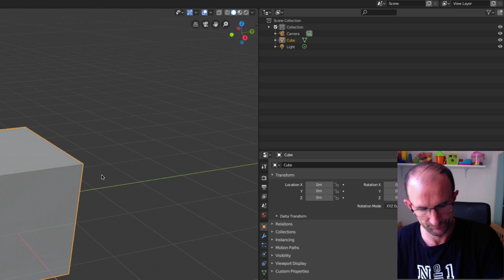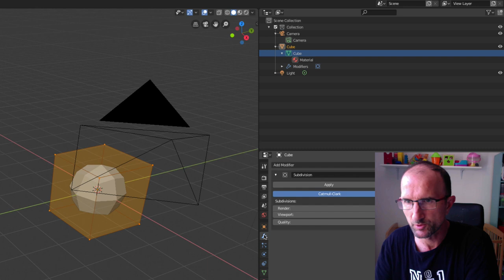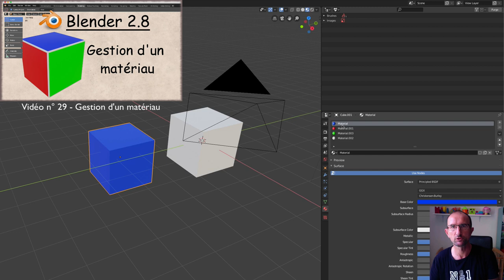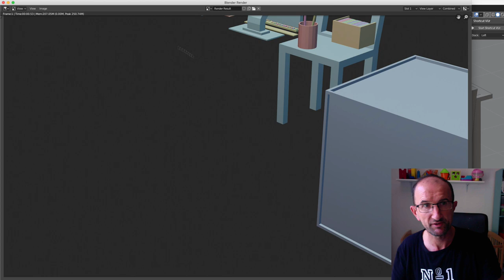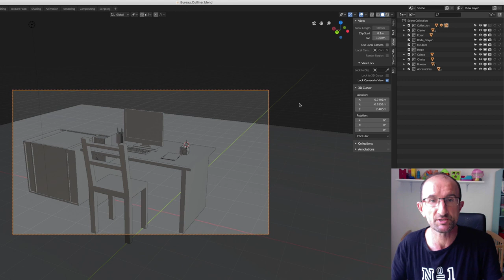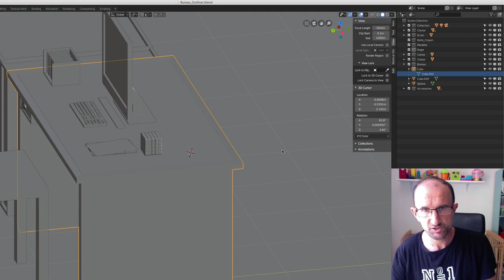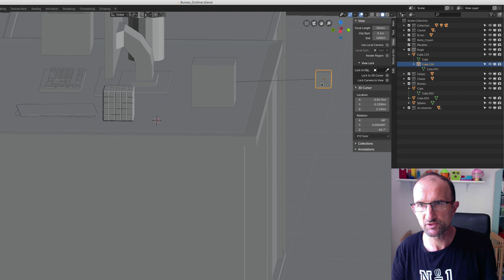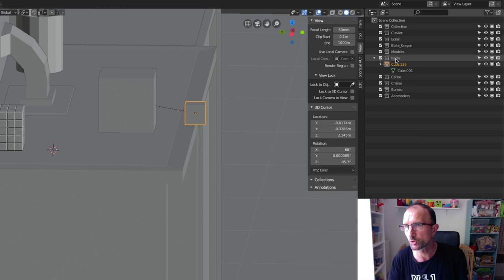Blender 2.8 - 37 - Outliner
Sur cette vidéo, nous allons approfondir les différentes fonctions de Outliner, à savoir les options ainsi que le différents filtres.